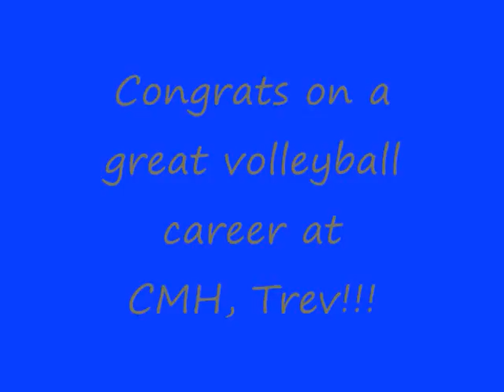Trevor Novotny volleyball last match at CMH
Unfortunately I missed some great kills due to spectators walking in front of the camera (the place was packed).  This was the "showdown" match at the WIAA State Tournament: Catholic Memorial v. Marquette University High School in a rematch from the 2010 finals (won by CMH).  CMH fought valiantly, but MUHS was a beast of a team and won in four games.  This video is more of a fun video rather than a pure "highlight reel" like the one posted from 2010 state tournament.  After accumulating over 400 kills in his senior season at CMH, Trev will play Div. 1 volleyball at Loyola-Chicago next year.  Thanks for the memories, Trev!